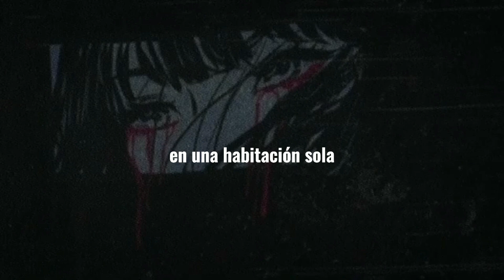Kmkyze - F*ck love (interlude) prod. Dreepy Asop Tropa Sub Español